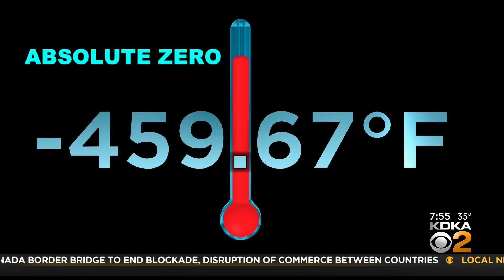Hey Ray! Can It Be Too Cold To Snow?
Meteorologist Ray Petelin is back with another home science lesson!